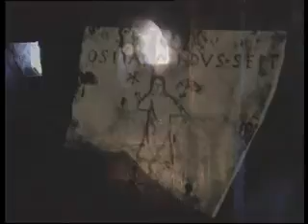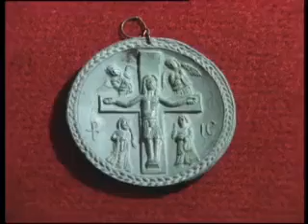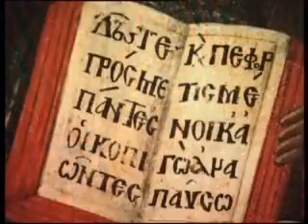фильм Веры сокровищница смотреть Православные фильмы онлай